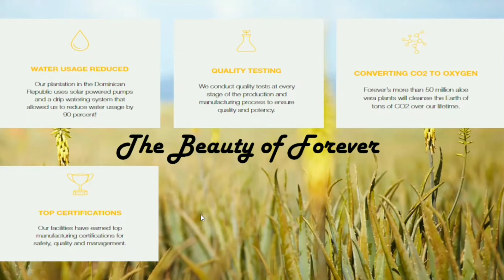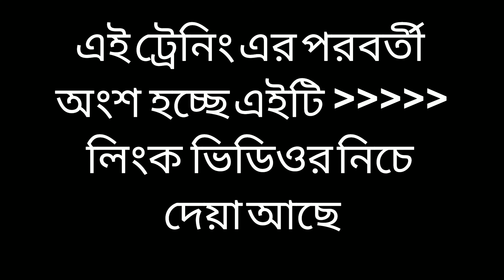Beauty of Forever part 3 | A K Talukder @wellnessforeverbd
A K TALUKDER
Forever Global Business owner
Senior Manager
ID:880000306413